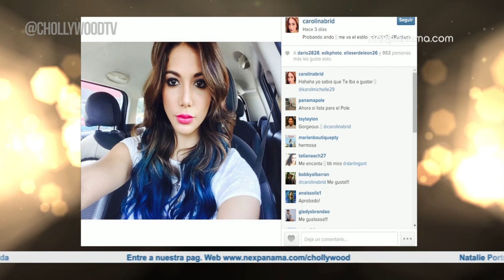Carolina Brid cambia el color de su cabello